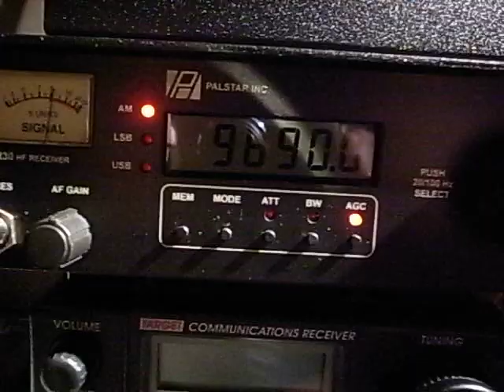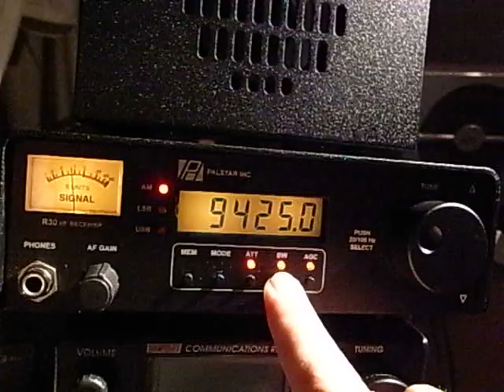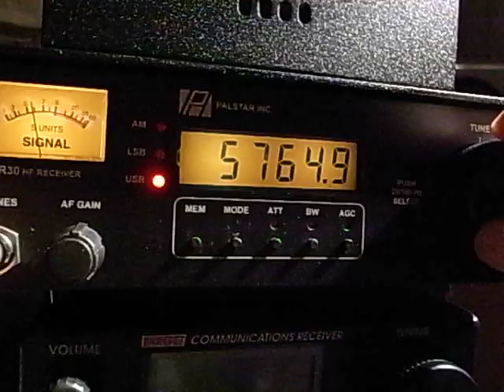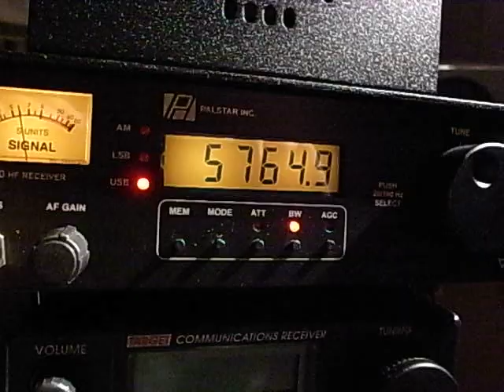Palstar R30CC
Radio:
"Palstar R30CC" made in the U.S.A.

Aerial:
"303WA-2" by Apex Radio, Japan with RF preamp

Location:
Yokohama, Japan

Date:
15/Jul/2010

Time:
14:30(UTC)
23:30(JST)